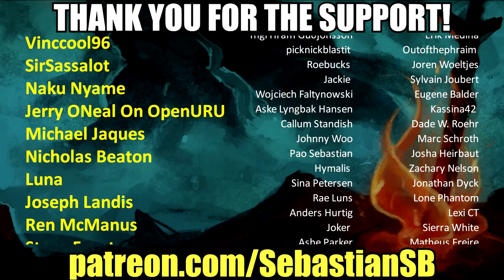Let's Play Vampire The Masquerade: Bloodlines Part 34 - The Gargoyle